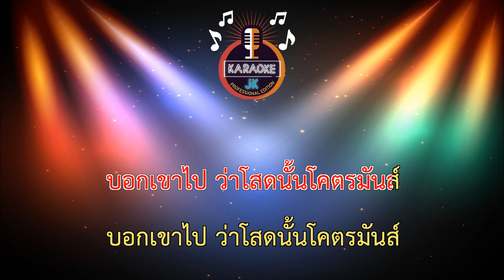โสดโคตรมันส์ (100-Ebm) - ท๊อป มอซอ【 Cover By คาราโอเกะดนตรีสด 】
เพลง : โสดโคตรมันส์
ศิลปิน : ท๊อป มอซอ
คำร้อง/ทำนอง : เจซี่ กีต้าร์
เรียบเรียง : สุเทพ หะขุนทด